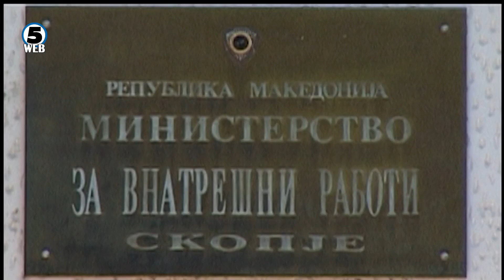Владината уредба го расчисти патот за избори на почетокот на јули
Владата ја дополни уредбата за предвремените парламентарни избори со што го отвори патот тие да се одржат на 5 јули доколку вонредната состојба не се продолжи.